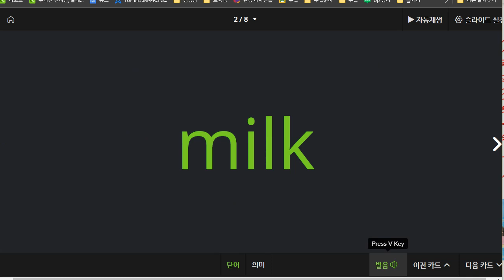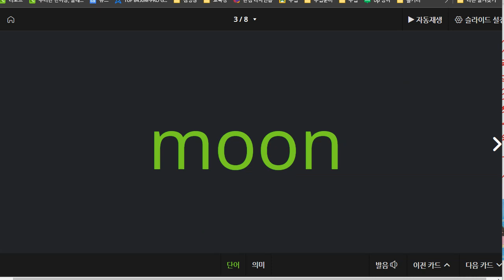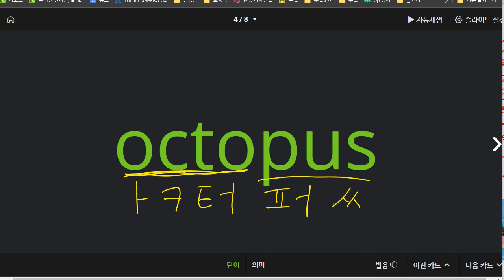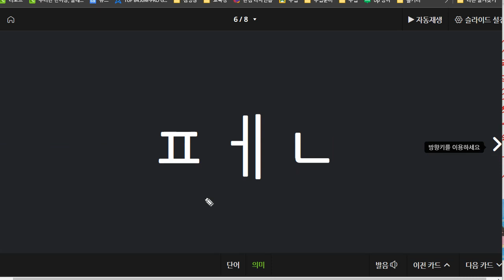전근욱 2021 08 24 파닉스 성취도 85점